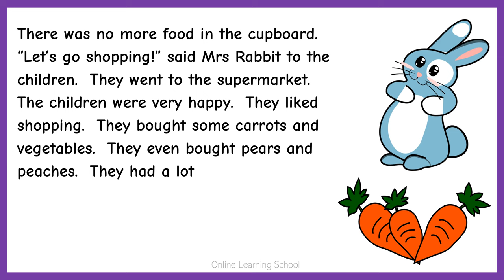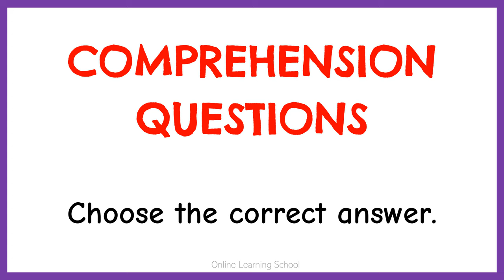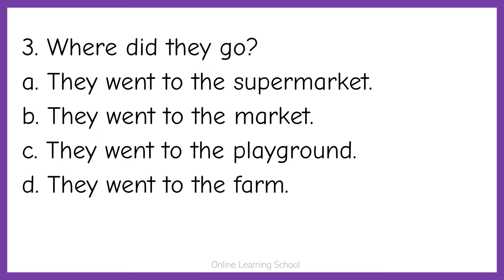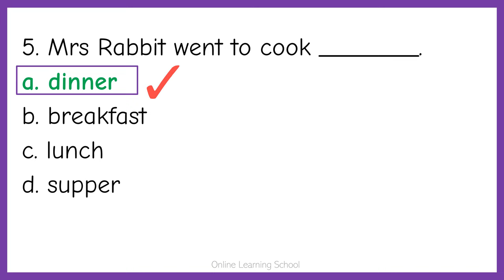READING COMPREHENSION 3 - SHOPPING | English for Beginners - Year One | ESL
Online Learning - Short comprehension tutorial  for beginners.
Listen and read along the comprehension , then answer the questions that follows.

Happy Reading and Learning Online.